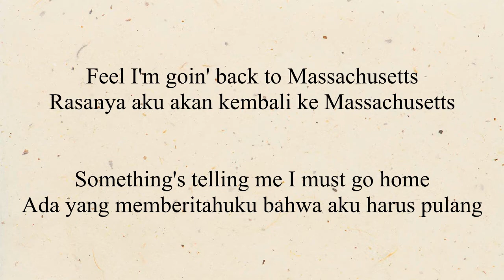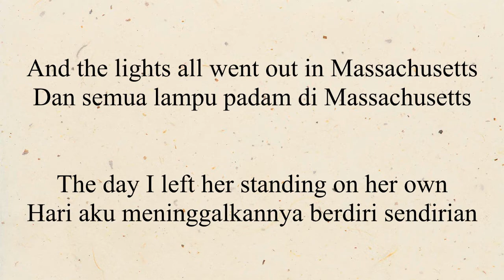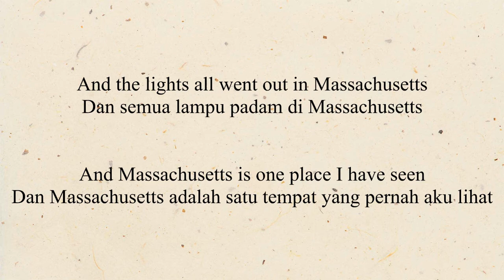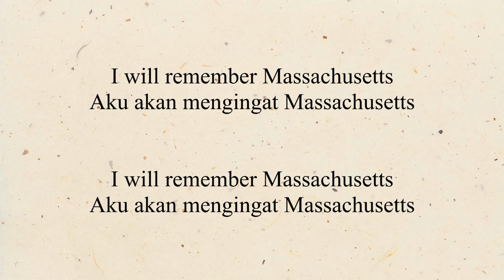Massachusetts (Lirik & Terjemahan) - Bee Gees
Judul: Massachusetts
Penyanyi: Bee Gees

Kira-kira lagu apa lagi yang akan dibuat lirik videonya yaaa? Mungkin lagu-lagu yang sedang viral di TikTok, Spotify, atau YouTube? Tulis komentarmu di bawah yaaaaaa.